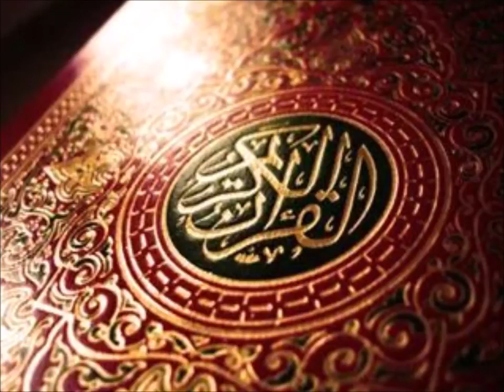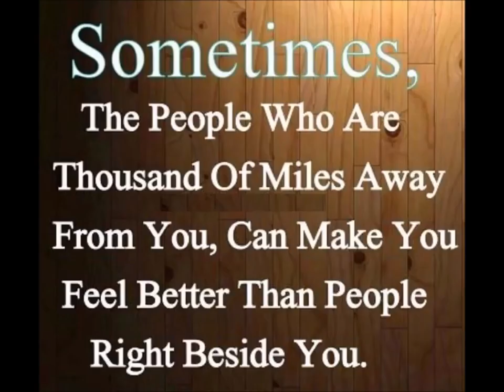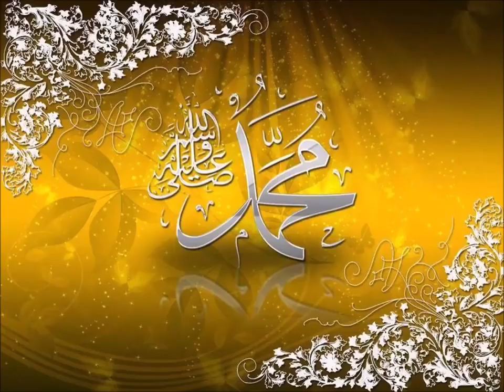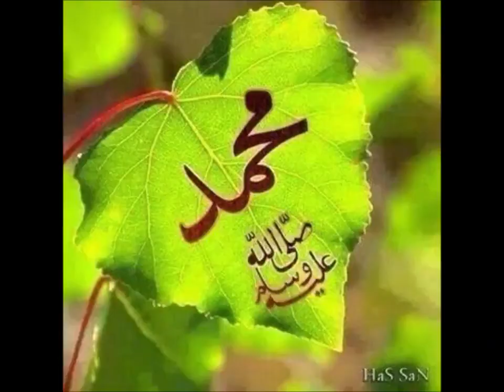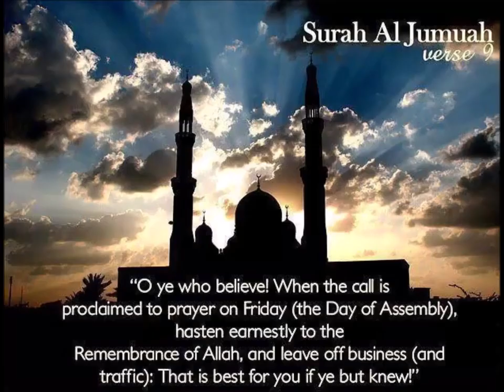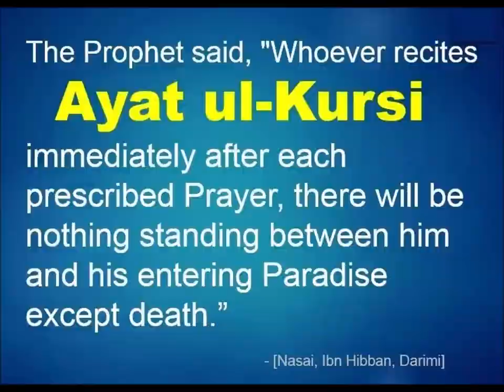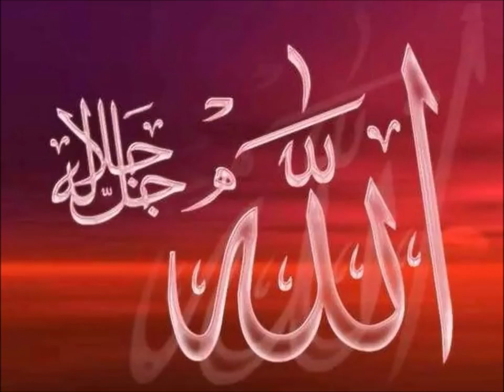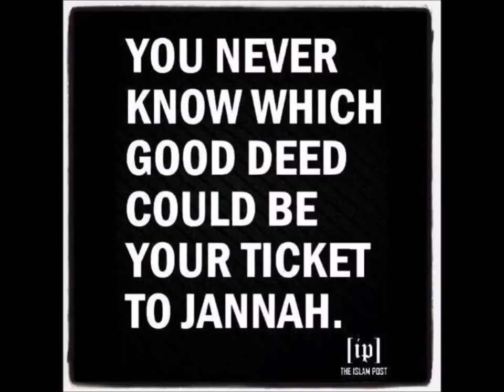THE STORY OF SAIK OMAR FUTTI TALL IN MANDINKA